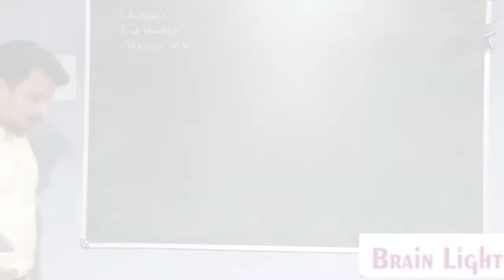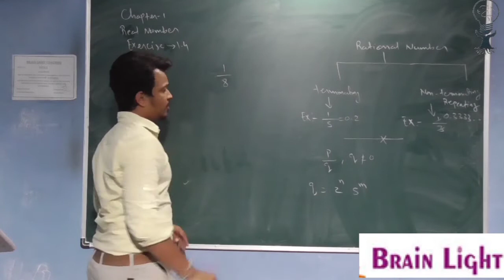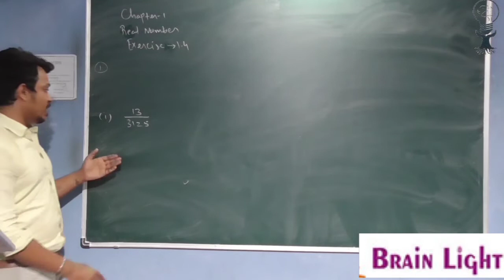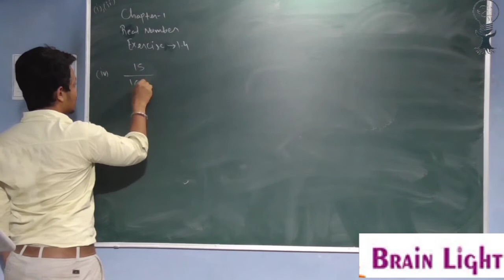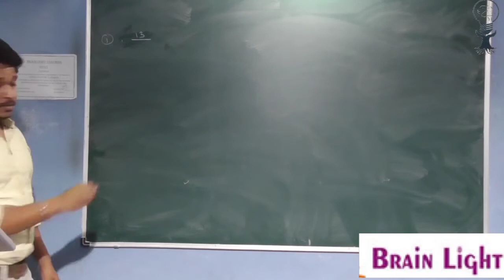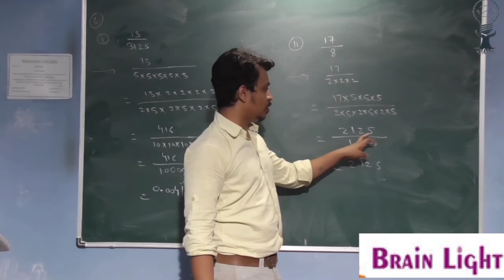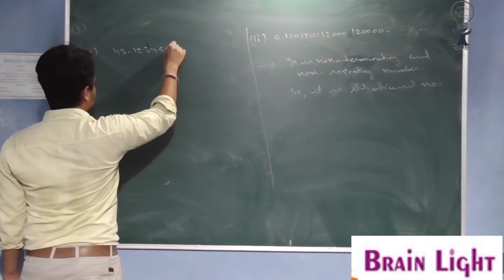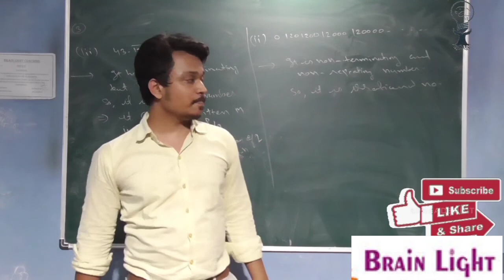1.4/Class 10/Ncert maths/chapter 1/Real number/Q.1,Q.2,Q.3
1.4/chapter 1/Real Number/Ncert Maths/class 10